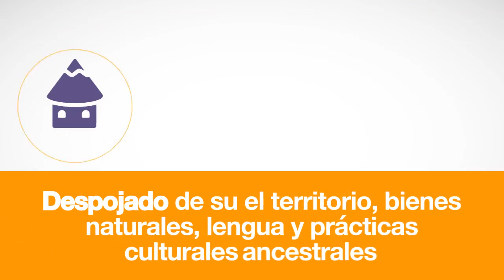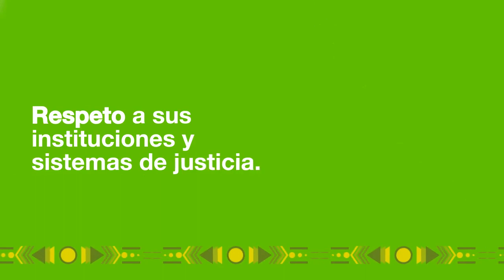Conoce el Convenio 169 de la OIT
En Honduras existen al menos 9 pueblos indígenas. Todos excluidos por el Estado mediante prácticas monoculturales y extractivistas, violando sistemáticamente convenios internacionales.